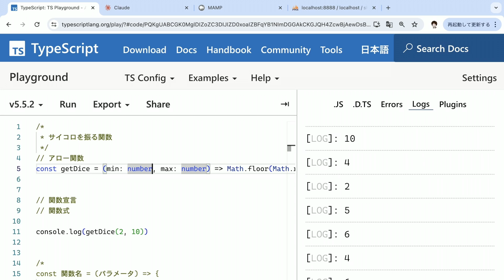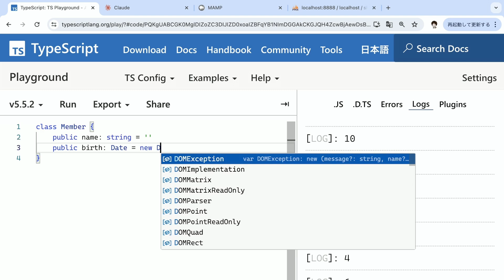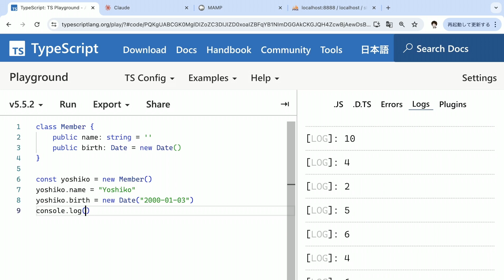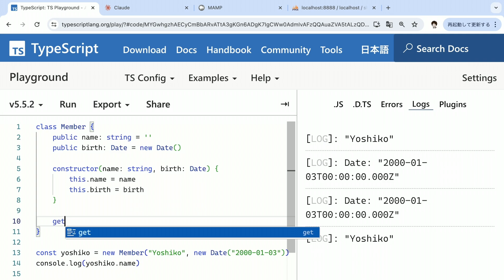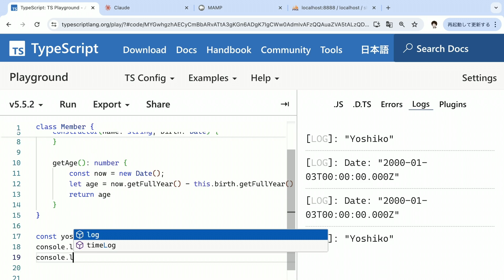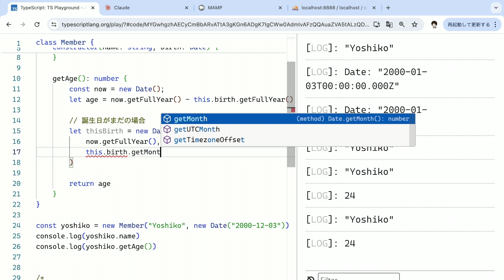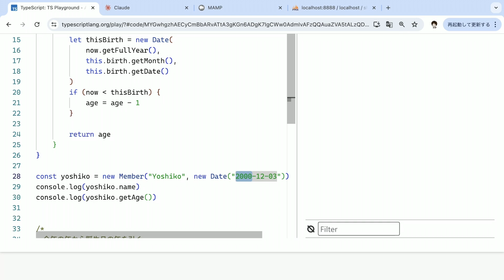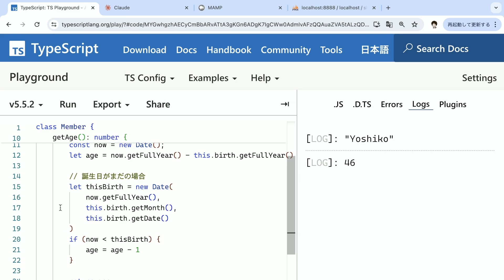TypeScriptでクラスを作って年齢計算をしよう - TypeScript入門 005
提供：TypeScriptを6時間でじっくり学ぶ、動画講座（Udemy）

プログラミングに関する豆知識やテクニックをご紹介しています。

■ Udemyで各種入門講座を販売中
PHP 7/8マスター講座

[HTML/CSS/JavaScript] フロントエンドエンジニアになりたい人の Webプログラミング入門

PHP+MySQL（MariaDB） Webサーバーサイドプログラミング入門

Git入門： ノンプログラマーのための Git

kintoneで学ぶ、Webデータベース管理入門

■ 書籍
マンガでざっくり学ぶプログラミング

よくわかるPHPの教科書 【PHP7対応版】

株式会社FunMake たにぐち まこと宛